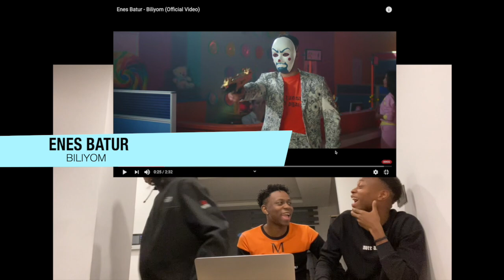JT VLOGS 2020'nin kamera arkası!